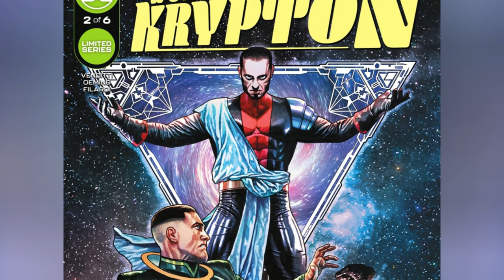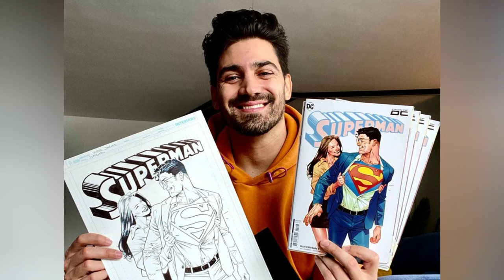41 (Every) Insanely Powerful Kryptonian In The DC Universe - Explored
Every Insanely Powerful Kryptonian In The DC Universe - Explored